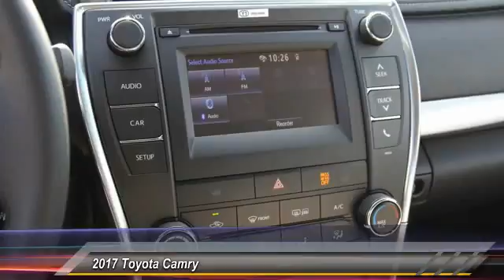2017 Toyota Camry HU420037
2017 TOYOTA CAMRY Gahanna, OH
Stock# HU420037

Toyota Direct
4248 Morse Rd

SEE LIVE HD VIDEO!!! Nicely equipped with BACK-UP CAMERA, BLUETOOTH, MP3 Player, KEYLESS ENTRY, 33 MPG Highway, ALLOY WHEELS!. Comes with Toyota Care NO COST SERVICE & ROADSIDE ASSISTANCE for 2 years or 25,000 Miles, whichever comes first, 24-hour roadside assistance is also included for 2 years, and unlimited miles! *ToyotaCare covers normal factory scheduled service for 2 years or 25,000 miles, whichever comes first. 24-hour roadside assistance is also included for 2 years and unlimited miles. See Store for details and exclusions. Valid only in the continental U.S. and Alaska. Prius, Prius Plug-in Hybrid, and Prius Prime comes with an extra year of roadside assistance, for a total of 3 years from date of purchase.